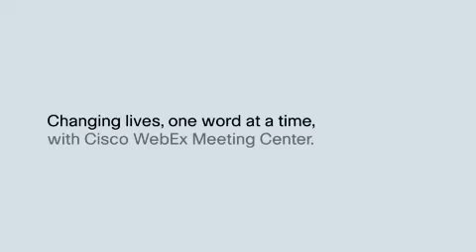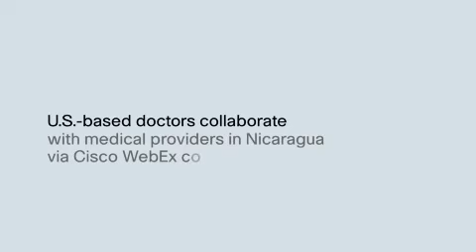WebEx Customer: Greater Baltimore Medical Center Johns Hopkins University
For the past 14 years, Dr. Patrick Byrne has been making annual trips to countries in the developing world, volunteering his services to correct cleft and lip palate deformities in children. However, in many countries, including Nicaragua, the required post-surgical speech therapy care is simply not available. Using WebEx technology, Dr. Byrne and team can now provide that specialized treatment remotely for the first time ever. Within just three months of speech therapy conducted via WebEx, the doctors saw significant improvement in  patients' speech. The online meeting technology also proved the perfect tool to train local providers on best practices for follow-up procedures.